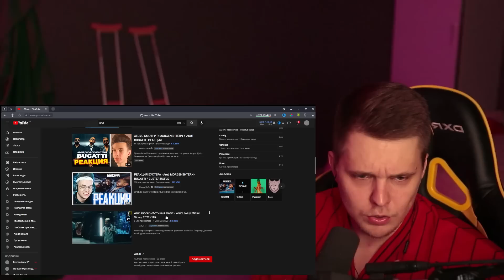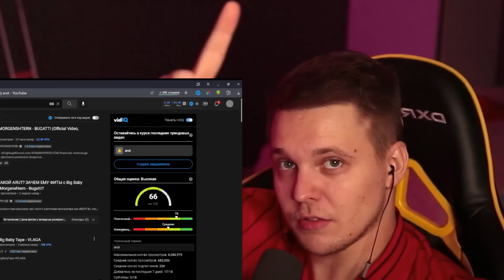РЕАКЦИЯ НА: ARUT, MORGENSHTERN - BUGATTI (Official Video, 2022) / Мацонский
Arut, MORGENSHTERN - BUGATTI (Official Video, 2022) | Мацонский Реакция